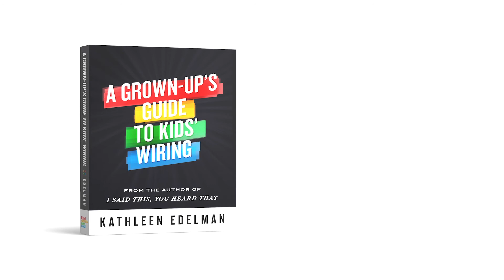Green Innate Needs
Kathleen Edelman sat down with several green kids and discussed how the phlegmatic innate needs played out in their everyday lives.

FOLLOW Kind Words Are Cool